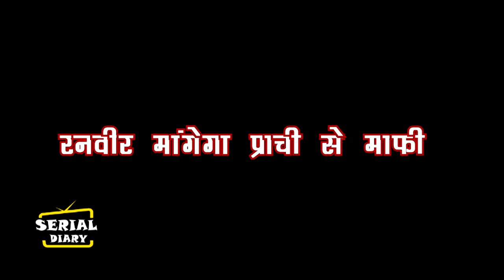KUMKUM BHAGYA || OMG !! RHEA-PALLAVI के धोखे का सच जानेगा RANVEER , करेगी बड़ा तमाशा...